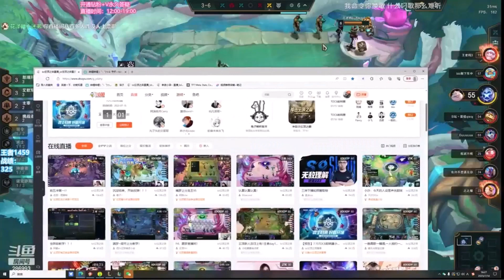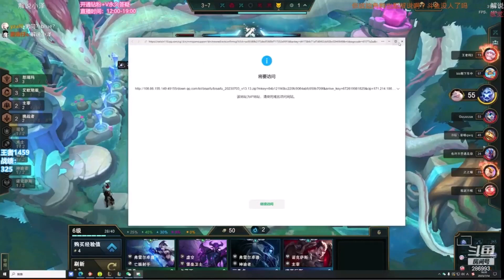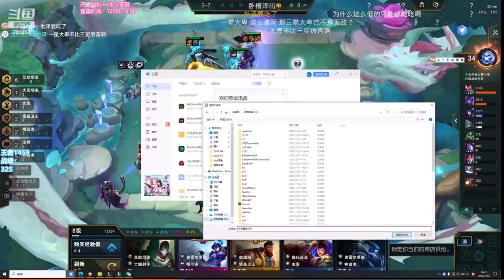6 IONIA COMP SPAMMED IN IONIA SERVER GAMEPLAY BY HUMBLE CHALLENGER TEAMFIGHT TACTICS TFT TCL CHINA